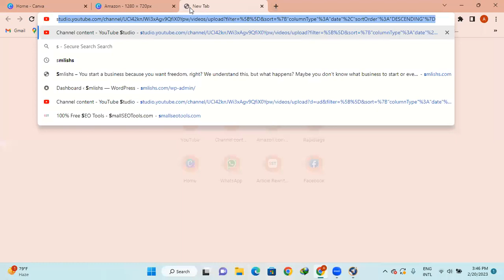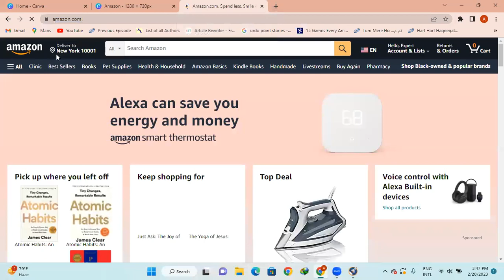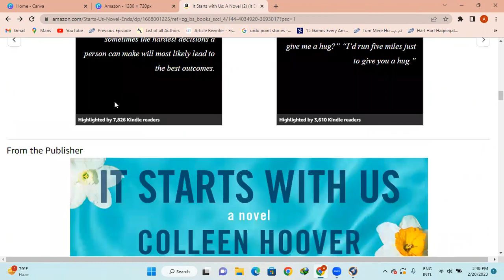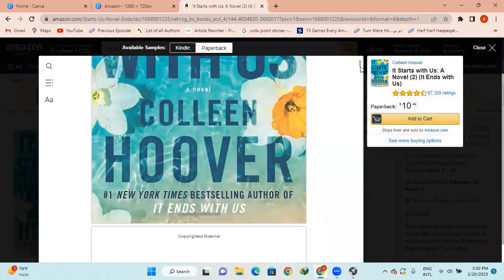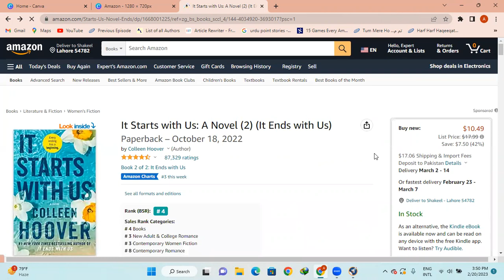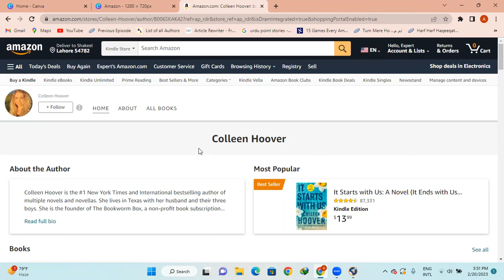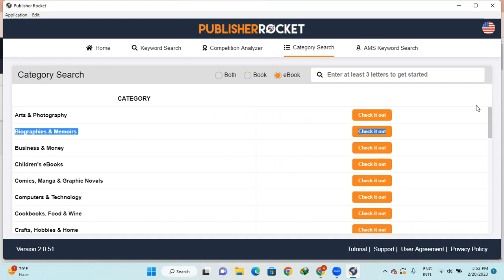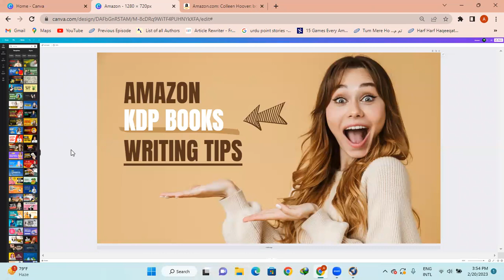Amazon KDP Books Writing Method [Publishing Rocket]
In this video we’ll walk you through:
01. Amazon KDP Books Writing Method [Publishing Rocket]

Our channel is about Amazon Kindle Direct Publishing(KDP). We cover lots of cool stuff such as E-Book, Paperback Hardcovers, and  series